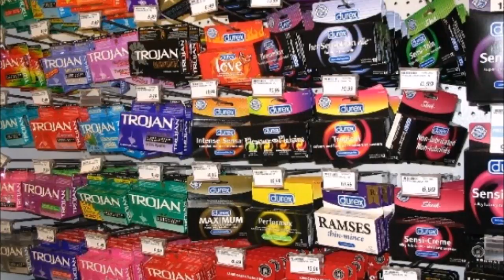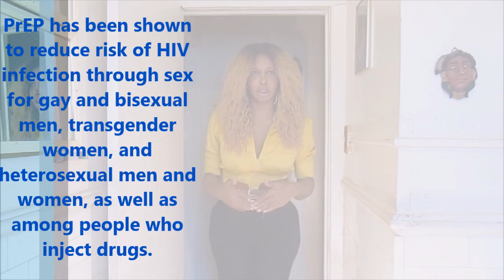TRUVADA known as PREP the HIV Prevention Pill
PrEP means Pre-Exposure Prophylaxis, and it’s the use of anti-HIV medication that keeps HIV negative people from becoming infected. PrEP is approved by the FDA and has been shown to be safe and effective. A single pill taken once daily, it is highly effective against HIV when taken every day. The medication interferes with HIV’s ability to copy itself in your body after you’ve been exposed. This prevents it from establishing an infection and making you sick.
Even though PrEP has been around in the U.S. for over a year, not a lot of people know about it. And, even fewer people feel like they know enough about it to be able to make an informed decision about whether or not to use it. For those who do use it, the information they have might be more focused on practical issues, like where to get it, rather than on what PrEP does in the body to prevent HIV infection.

By using animation to show PrEP in the body and why “once a day” is recommended, people can see what PrEP does and people who currently use PrEP can create an image of what happens when they take a PrEP pill every day.